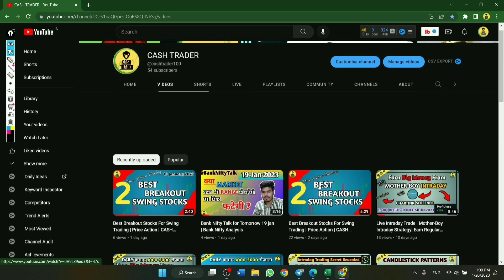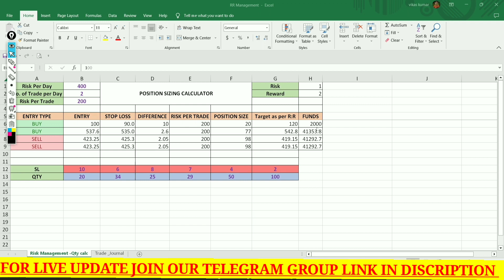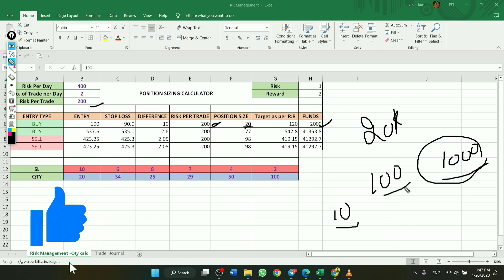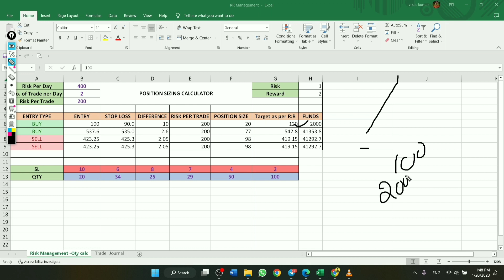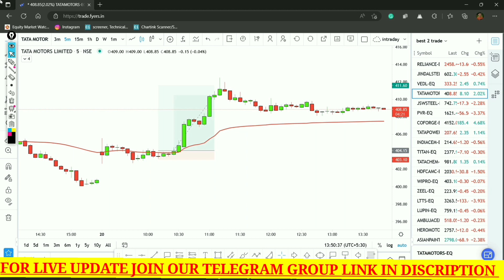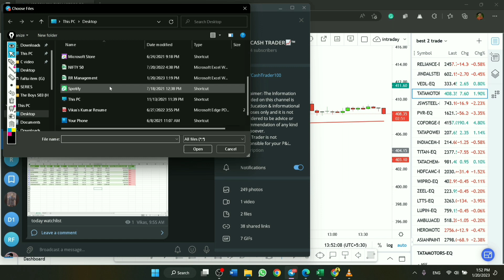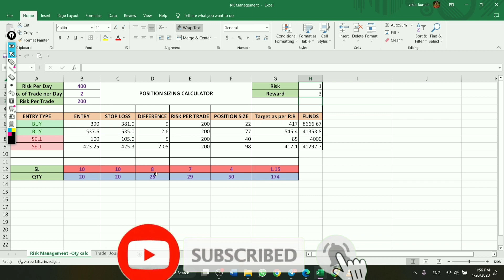Risk Management and Position Sizing in Trading | Explained with Excel Calculator by Cash Trader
In this Video I explained Risk management,Risk Reward and Position Sizing  for everyone.
how to read chart in simple language.

Income#cashtrader#riskmanagement

This video is part of about chart,candlestick, price action, indicator,risk management and psychology, trading strategy and many more.

your Query:-
risk reward trading
risk management
risk management in option trading
risk management calculator
risk management in hindi
risk management in stock market
risk reawrd ratio trading
risk reward ratio
risk reward ratio in option trading
risk reawrd kaise nikale
risk reward ratio tradingview
risk reward ratio calculator
risk reward in intraday trading
position sizing
position sizing and risk reward
position sizing in intraday trading
position sizing in option trading
position sizing calculator
position sizing in stock market
best intraday trading strategy for beginners
unknown facts of vwap
vwap intraday strategy 2023
earn regular income in 2023
vwap indicator
vwap trading strategy Hindi
vwap trading strategy Bank nifty
vwap indicator kaise lagaye
vwap pivot point strategy
technical analysis course
chart reading
best intraday trading strategy
technical analysis
technical analysis for beginner
cash trader
stock market for absolutely Beginners

VIKAS KUMAR

Thanks🙏